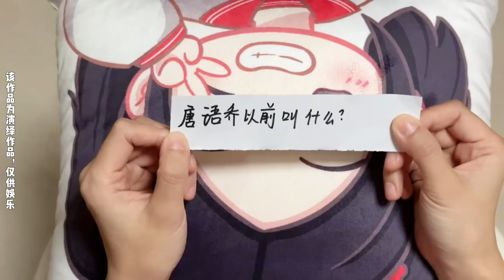究竟谁才是最了解室友的人？ 我是林呱呱 205女生宿舍【硬核妈妈丽洁】